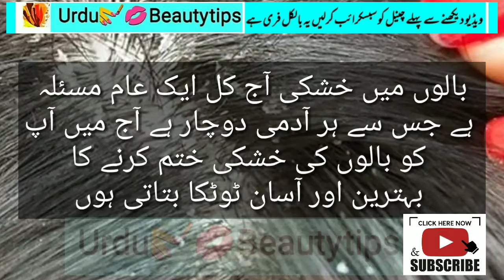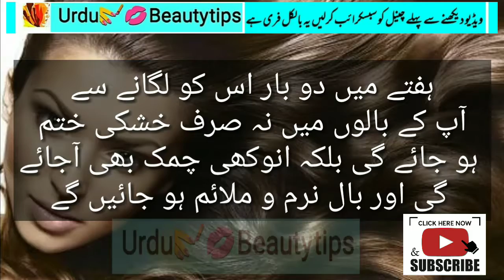صرف ایک چیز لگائیں اور خشکی کو دور بھگائیں | How to Remove DANDRUFF Naturally In 1Wash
DIY  easy dandruff shampoo tutorial / خشکی دور کرنے کے لئے شیمپو گھر پر تیار کریں
یہاس ویڈیو میں میں آپ کو بتاؤں گی کہ آپ اپنے بالوں میں سے خشکی کا مکمل خاتمہ چند دنوں میں کیسے کر سکتے ہیں نیچرل اجزاء سے بنا یہ شیمپو ضرور استعمال کیجئے گا اور وڈیو کواینڈ تک  دیکھنا مت بھولیے گا